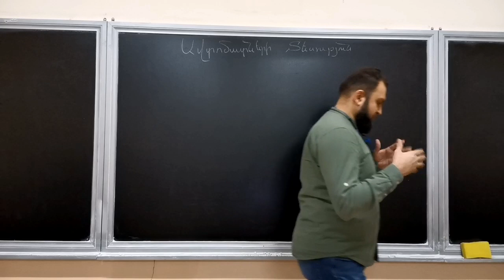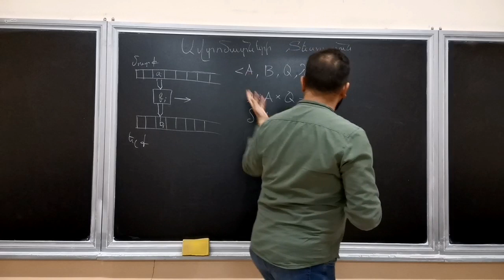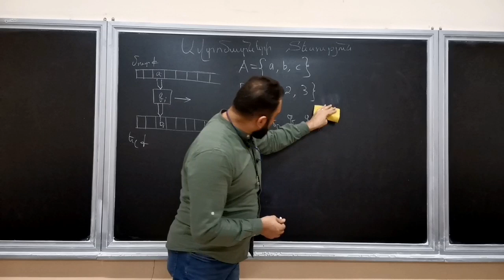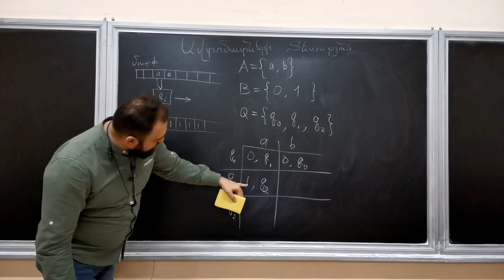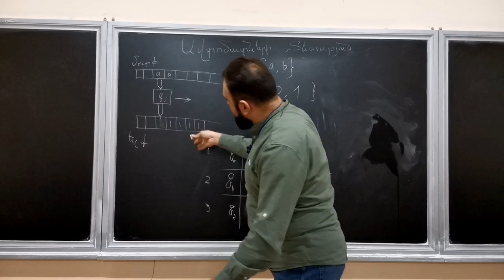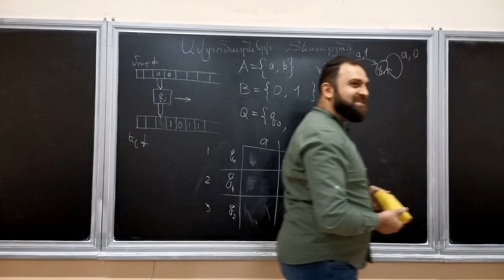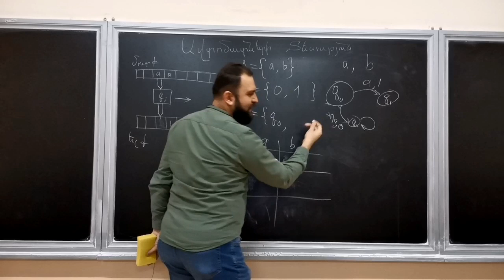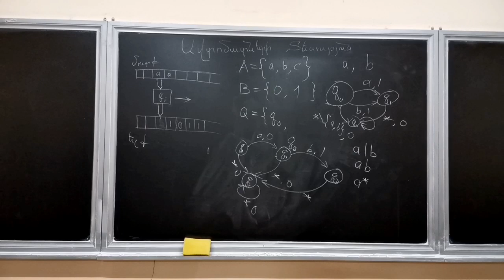Ավտոմատներ և ռեգուլյար արտահայտություններ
00:00 - Ներածություն
03:52 - Ավտոմատների կարևորությունը
06:35 - Ավտոմատի սահմանումը
18:55 - Ավտոմատների տրման եղանակներ
33:52 - Կոդավորող ավտոմատ
47:44 - Կրկնվող a-եր
1:06:36 - Զույգ քանակով a-եր
1:22:54 - Անլուծելի խնդիրներ
1:42:15 - Ռեգուլյար արտահայտություններ (RegEx)